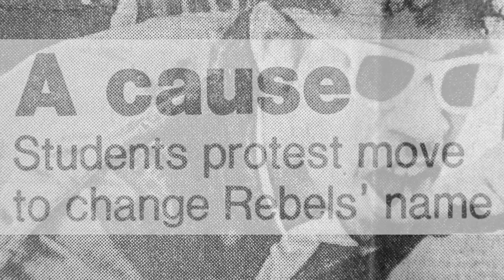Coming Up on Episode 3 - Beyond The Gridiron: The Mountain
South Mountain High School has a long, complicated history in south Phoenix.

In the mid-80s a controversial mascot change from the Rebels to the Jaguars led some students to protest.

In the next episode of Beyond the Gridiron, we take a look at the school's legacy and catch up with notable former coaches and players.

We also watch as the team takes on Maricopa and Cactus Shadows in games four and five of the 2019 season.

Watch episode three of "Beyond the Gridiron" on September 25, 2019.

azcentral.com Sports offers the latest news and best commentary on Arizona pro, college and high school teams.